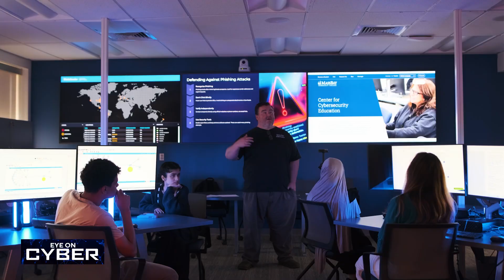CBS - Eye on Cyber - MassCyberCenter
In this special segment, CBS explores how the MassCyberCenter is transforming cybersecurity resilience and workforce training across Massachusetts. The Commonwealth Security Operation Center/Cyber Range Initiative, implemented with state funding, is addressing workforce gaps, training needs and cyber threats facing local communities and businesses. Learn how these cutting-edge facilities are empowering students, municipalities and small businesses to defend against digital threats while building a diverse cybersecurity talent pipeline.